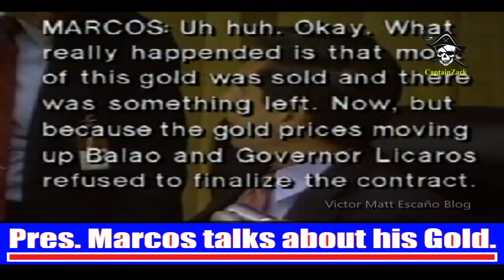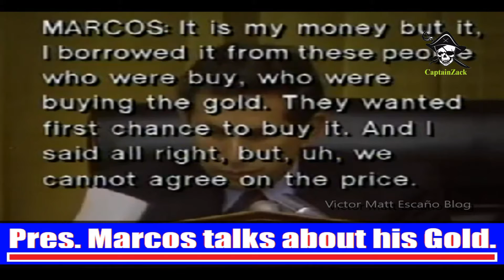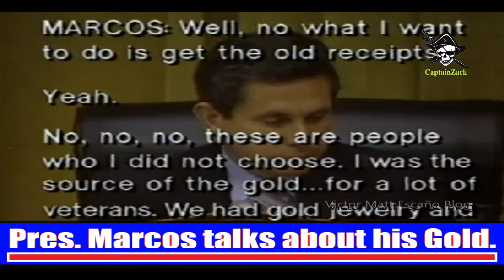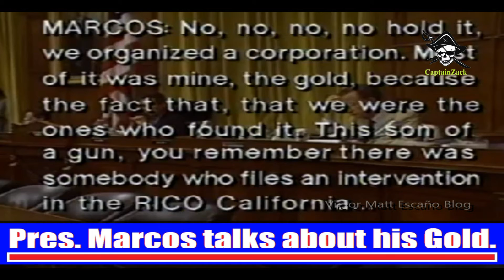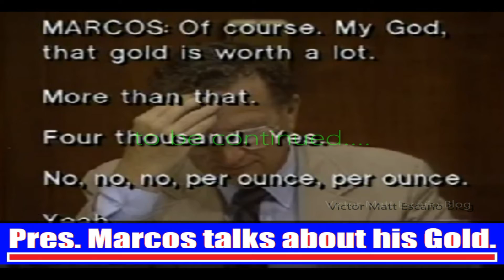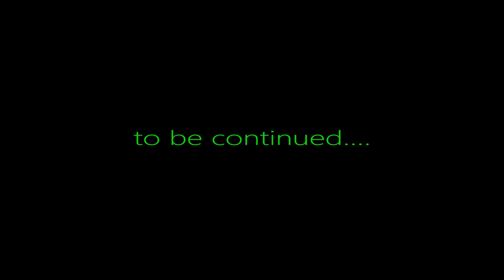Part 1 - President Ferdinand E. Marcos talks about his holdings of Gold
Before Marcos became President, he is already a Gold Trader.

A very rich person and a lawyer. The Westerns know that Marcos is the richest man on earth. But it was kept in secrecy. Please refer to Gold of Maharlika (Kindom of Maharlika) and Karen Hudes.

During  World War II - The Japanese Imperial Army hid the gold in their bunkers all over the Philippines where they were stationed some of the gold was hidden in the mountains somewhere in the country and Pres. Marcos who were then a soldier found these precious metals looted by the Japanese Imperial Army all over Asia.

The Marcos Gold "Bagong Lipunan Currency" all in gold coins, is kept in the vault of the Central Bank of the Philippines, some of the Gold are deposited in different countries, President Marcos wanted to use these gold to create an ASIAN DOLLAR that will benefit the Filipinos and all Asian countries, but the westerns don't want that to happen. The Philippines is the richest country on earth, and that why the westerns, communists, liberal party, Yellow Media (all in connivance) don't want BBM to win the Presidency.  Protect our vote protect BBM.  Lets bring him in Malacañang.

"I was the source of the gold, for a lot of veterans, we had gold, jewelry, you name it silver tungsten "

"Most of it it was mine, the gold, the fact that we we're the one who found it"

--- President Marcos